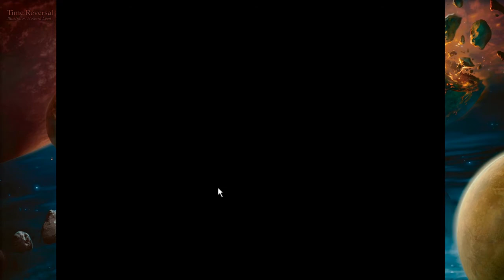MTG Shandalar | EP 6: Gruul Charm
We build a new deck and run the Red Wizard outta town! As easy as tossing Barney out of Moe's pub.